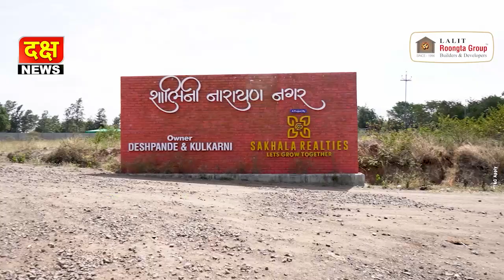पालकमंत्र्यांच्या गाडीला कट मारणे भोवलेवाहनातून अवैधरित्या गोवंश वाहतूक